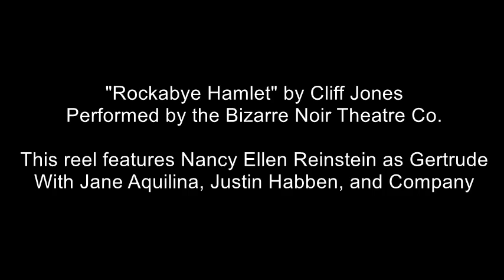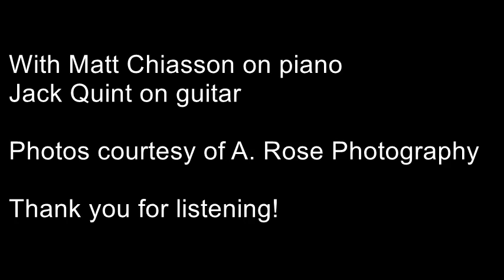Rockabye Audio Reel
This is a highlight reel of my scenes from my last show.